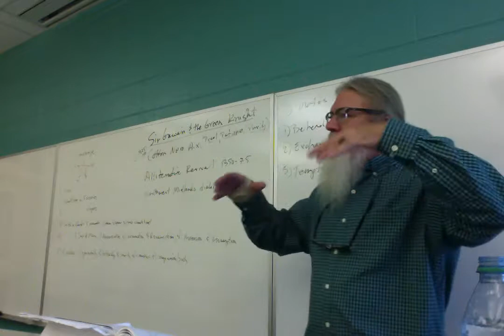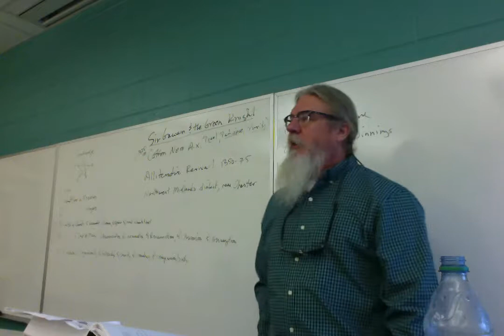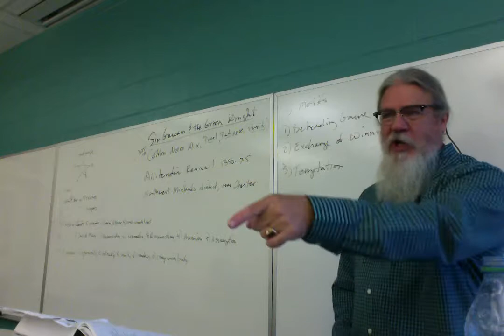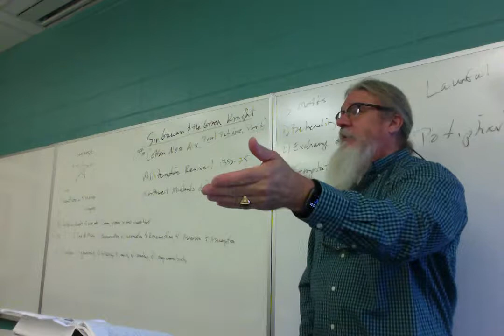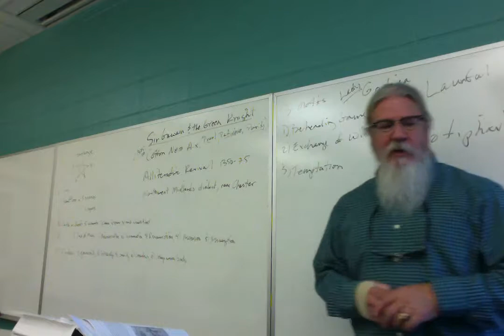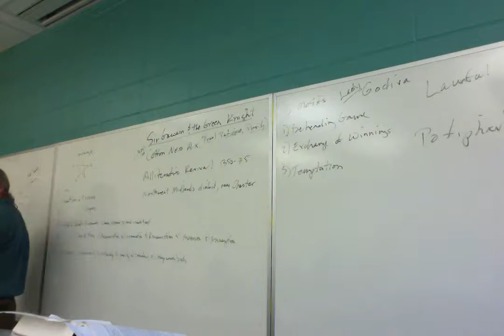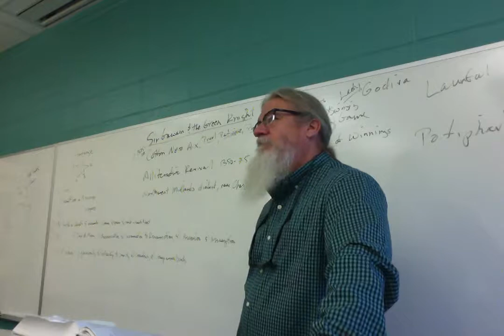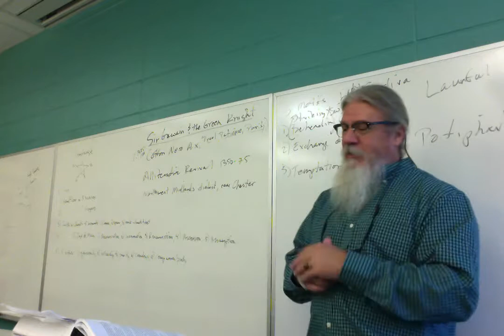ENGL 3010 F 18 Lecture 13 Lanval 2 Sir Gawain 1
Concluding lecture over Marie de France's Breton Lai "Lanval," and first lecture over "Sir Gawain and the Green Knight."